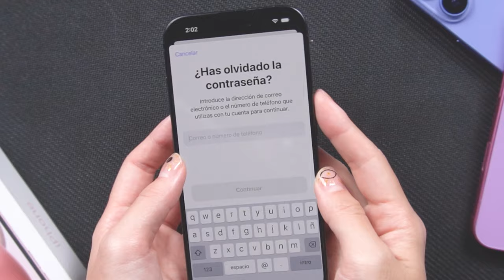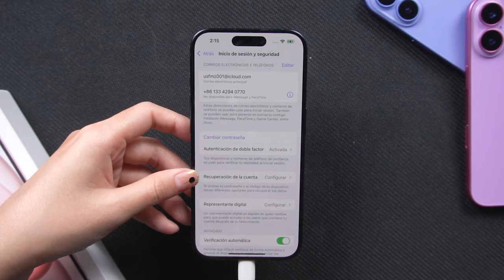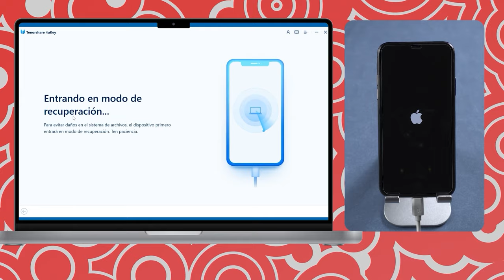Olvidé Mi ID de Apple y No Puedo Activar Mi iPhone Solución 2024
¿Olvidaste la contraseña de tu ID de Apple? ¡No te preocupes! En este video de Tenorshare, te mostramos tres métodos efectivos para eliminar tu ID de Apple sin necesidad de contraseña. Recupera el acceso a tu iPhone de manera rápida y sencilla. ¡Mira ahora y resuelve tu problema!

00:00 Introducciones
00:23 Método 1: Usar iTunes para eliminar el ID de Apple
00:45 Método 2: eliminar completamente el ID de Apple sin hacer jailbreak
01:49 Método 3: Eliminar el bloqueo de activación sin contraseña*

💡 *Resumen de cómo eliminar apple id*
*Método 1: Usar iTunes para eliminar el ID de Apple*
1. Conecta tu iPhone al ordenador.
2. Pon tu iPhone en modo de recuperación.
3. Abre iTunes y selecciona “Restaurar iPhone”.
4. Espera a que se reinicie y se elimine el ID de Apple.
**Nota:** Se borrarán todos los datos del dispositivo. ⚠️
*Método 2: Usar 4uKey para eliminar el ID de Apple*
1. Descarga e instala 4uKey.
2. Conecta tu iPhone al ordenador por USB.
3. Selecciona “Eliminar ID de Apple” y haz clic en "Empezar a eliminar".
4. Descarga el firmware y selecciona "Iniciar eliminación".
5. Sigue las instrucciones y espera aproximadamente 10 minutos.
**Nota:** Necesitas un código de acceso de 6 dígitos y autenticación de dos factores habilitada. ⏳
*Método 3: Eliminar el bloqueo de activación sin contraseña*
1. Ejecuta el software y selecciona "Eliminar Bloqueo de Activación de iCloud".
2. Conecta tu iPhone al ordenador por USB.
3. Haz clic en "Iniciar" y sigue las instrucciones para hacer jailbreak.
4. Espera a que se complete el proceso.

Cómo Eliminar ID de Apple sin Contraseña 2024 Guía Completa